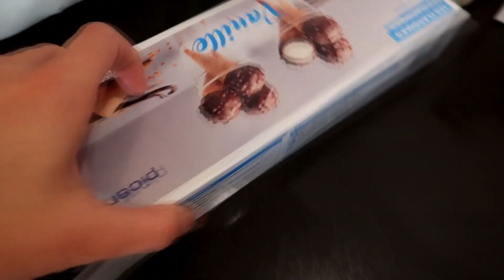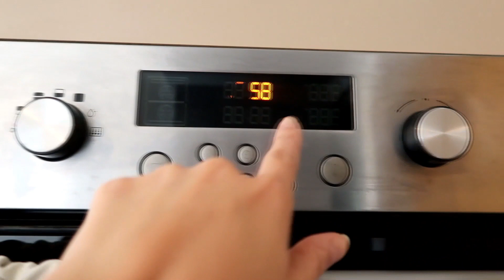FAZENDO TUDO AO CONTRÁRIO EM 24H - Lara e família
Será que a gente se divertiu gravando esse vídeo? Vem ver com a fente!

Se você ama série, música, jogos, desafios e diversão em família, está no canal certo!